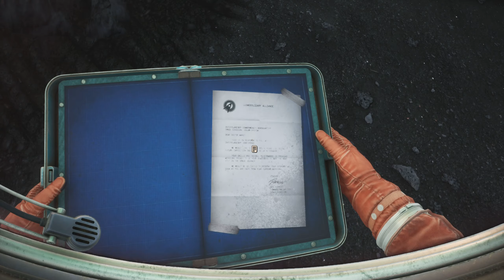the invincible ep: 2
scientists go explore a planted and it's not what it seems at all